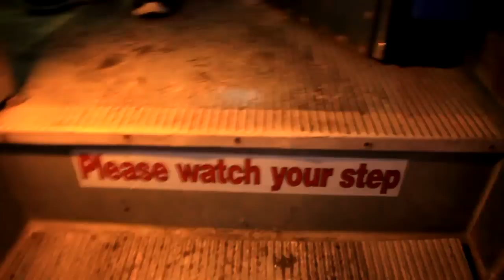1971 T6H-4521A Newlook (MTHA 751 - Ex Winnipeg Transit)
This bus has a Detroit Diesel 6V71N engine and an Allison VS2-6 transmission.